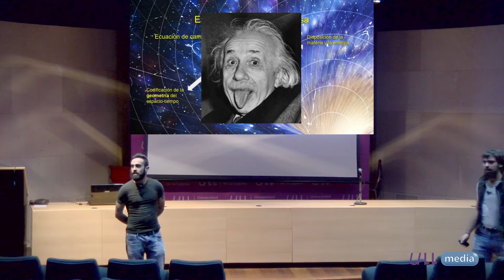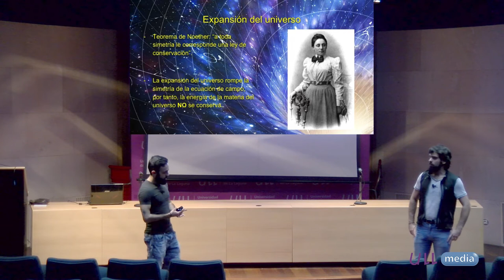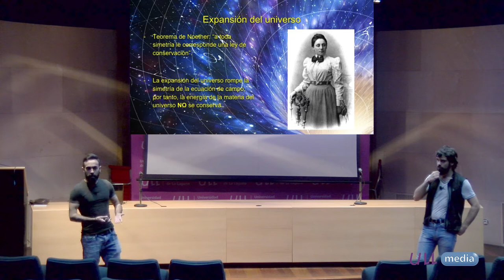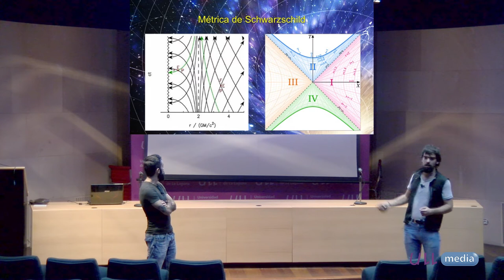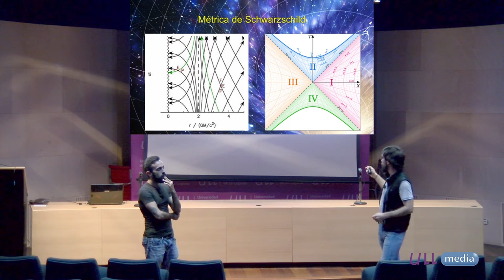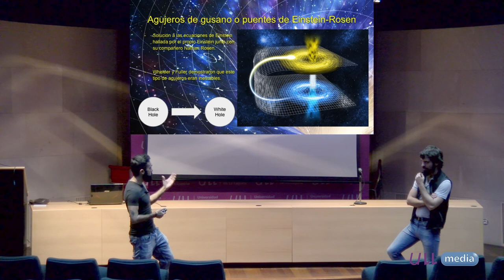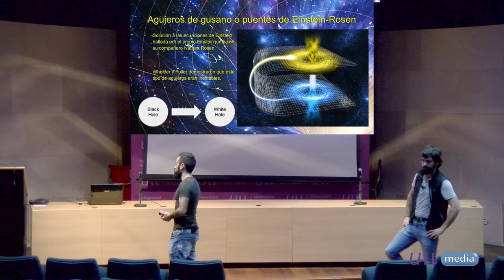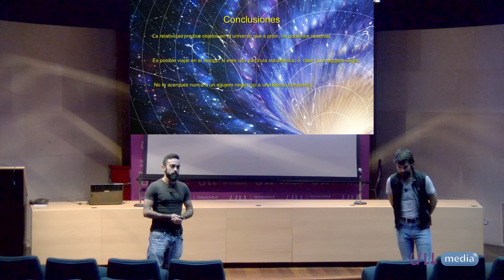Viajes en el tiempo y agujeros de gusano - Fisquito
"Viajes en el tiempo y agujeros de gusanos". Pablo Galán e Iñigo Irizar.

Un Fisquito de Matemáticas, Sexta Temporada, día 09/03/2018, Aula Magna de las Secciones de Matemáticas y Física de la ULL.

Creative Commons (Reconocimiento - No comercial - Compartir igual - Sin obra derivada)